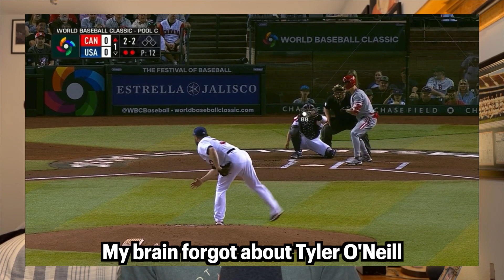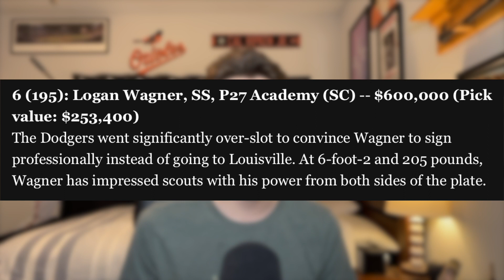I Met an LA Dodger at the World Baseball Classic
On Monday night, I was able to watch Team USA vs. Team Canada live at Chase Field in Phoenix, Arizona. The game was absolutely insane, with Team USA's offense showing out in the 2023 World Baseball Classic. While spectating this game, I had the opportunity to talk with an LA Dodger...

Additional tags:
Professional baseball player, LA Dodger player, Spring training 2023

Outro: "Catching Flights" by Sarah, The Illstrumentalist